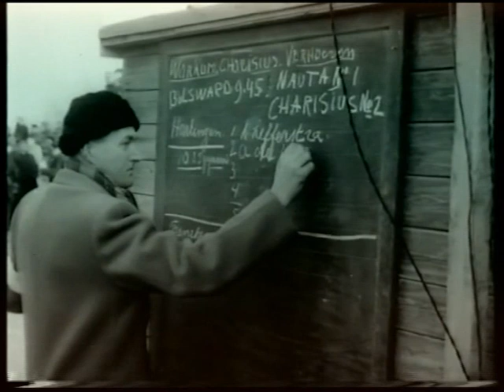Uit de oude doos 1950- 1955 deel 4.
Oude filmbeelden van 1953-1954 uit het polygoon jornaal